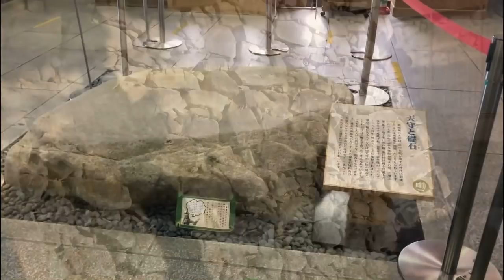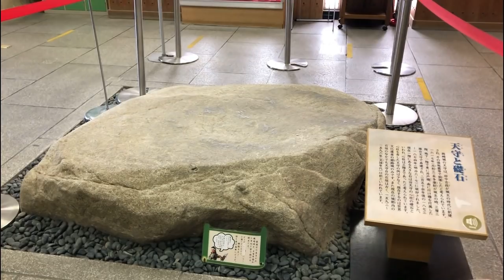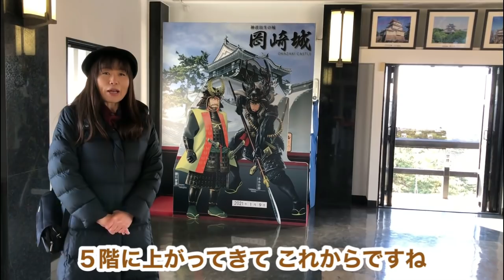バスガイドぶらり旅 vol.44 岡崎城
バスガイドが岡崎城をご案内します。江戸時代を築いた徳川家康の生誕の地。復元された三層五階の天守閣や家康公を祀る龍城神社。五万石でありながら江戸時代「神君出生の城」として神聖化された名城です。はぴねす観光ホームページ
動画を見てバス旅行に行きたい！と思った方、一緒に旅行に行きませんか。 コースのご相談・バスや宿、食事の手配など一切を承ります。 バス旅行と言ってもマイクロバスの少人数から大型バスの団体旅行までいろいろです。 今が旬のおいしいもの、今しか見れない季節の花々・・とびっきりの観光地をご案内します。 詳細はこちらをクリックしてください ↓↓
お身体の御不自由な方・車いすの方、介護タクシーなどで観光の旅をしてみませんか。 ガイドヘルパーの資格を持ったバスガイドが同行します。 安心安全な介護タクシー会社と連携して快適な旅をお約束します。 詳細はこちらをクリックしてください↓↓